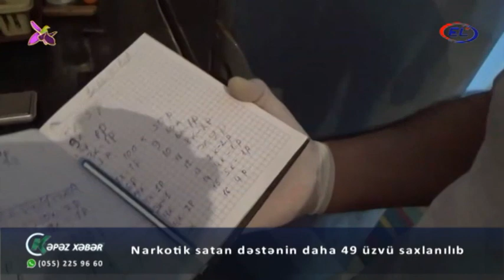Narkotik satan dəstənin daha 49 üzvü saxlanılıb